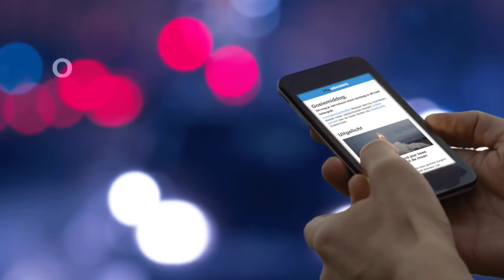12-jarige Niels legt lootboxes uit: 'Het is wel verslavend, ja' - RTL NIEUWS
"Je zit echt te hopen op iets goeds. Als het iets slechts is, denk je: oh, nog een pakketje dan." De Nederlandse Kansspelautoriteit onderzocht tien games, en vond er vier die de wet overtreden. Ze verkopen 'lootboxes', een soort virtuele schatkistjes, en lijken daarmee te veel op gokspellen. Uitgevers krijgen acht weken om aanpassingen te maken, anders volgen er maatregelen.